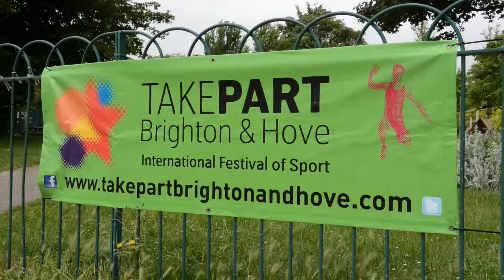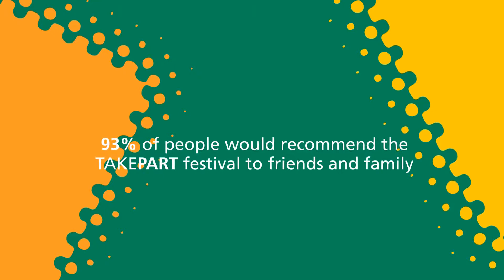TAKEPART SHORT 3M VERSION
TAKEPART, Brighton & Hove Sports and Physical Festival 2013